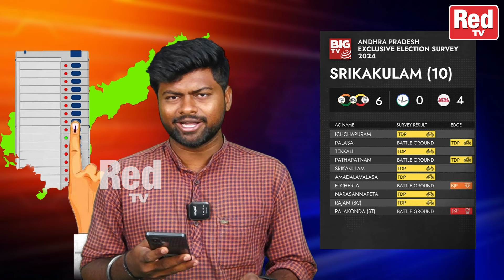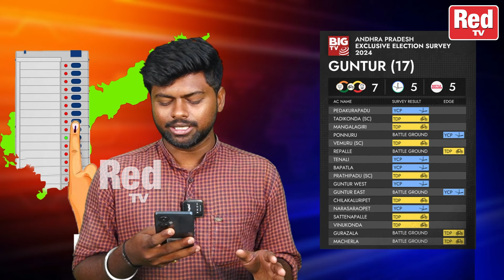AP Elections Survey Results | Who Will Win 2024 | Red tv